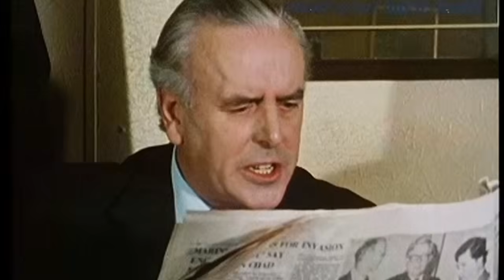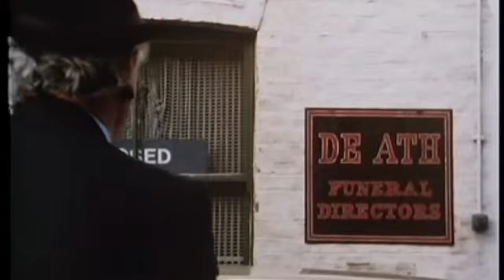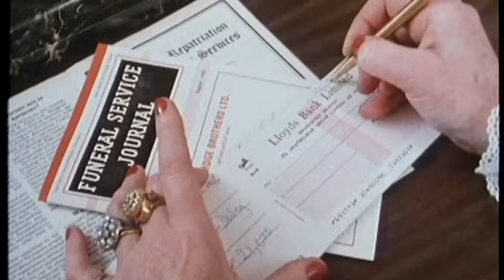Minder 80s TV 1984 SE4 EP5 - The Car Lot Baggers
A group of gypsies are suspected of intimidating a car-dealer friend of Arthur's but they come to Terry's rescue when the real villains turn out to be supposedly respectable businessmen. Arthur is pursued by a merry widow 'Tilly', to whose funeral parlour he hopes to sell hearses.